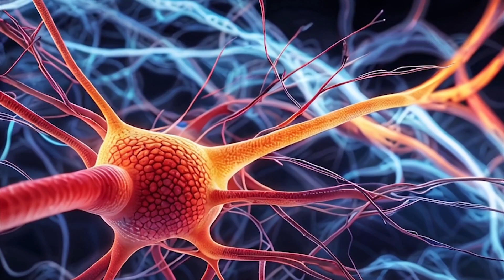Sangria do Ápice da Orelha para Baixar a Pressão Arterial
*Seu próximo nível está aqui* 👇
📗🎁*Imersão Zang Fu* [E-book Completo]

🔊 Nesse Vídeo: *Sangria do Ápice da Orelha para Baixar a Pressão Arterial* você vai ver a técnica de sangria do ápice da orelha - passo a passo - utilizada como técnica emergencial para a população hipertensa.
É uma importante ferramenta que deve ser usada para evitar consequências do pico de pressão alta, como Infarto Agudo do Miocárdio, Acidente Vascular Encefálico, distúrbios renais, entre tantos outros.

📲 Minhas Redes:
*Time Line*
00:00 Apresentação do Tema
00:22 Introdução
00:46 Parâmetros da Pressão Arterial
01:00 Problemas da Hipertensão Arterial Sistêmica
01:37 Sangria na Teoria da Medicina Tradicional Chinesa
02:40 Conceito da Sangria do Ápice da Orelha
02:58 Passo a Passo da Técnica da Sangria do Ápice da Orelha
04:38 Resultado Esperado Após o Procedimento
04:58 Mecanismos Fisiológicos da Sangria do Ápice da Orelha
05:34 Ação de Acordo com as Bases Filosóficas
05:47 Contraindicações e Cuidados
07:00 Finalizando